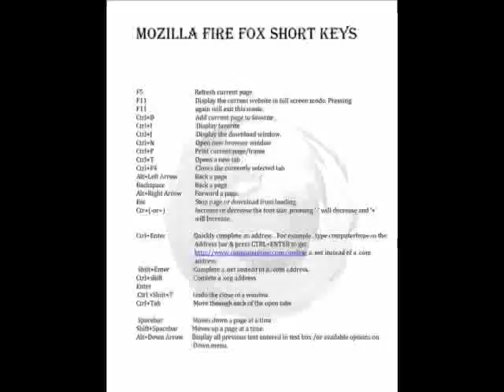mozilla fire fox short keys.wmv